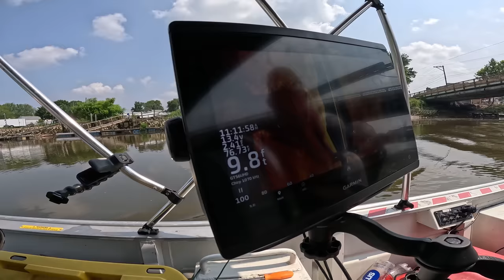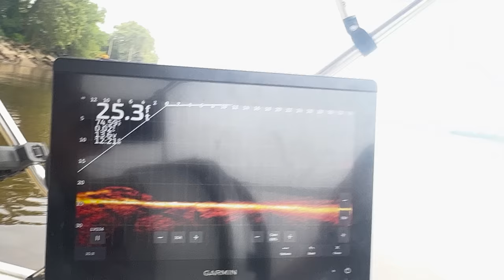5 Years MISSING | Multiple Strange Vehicles FOUND In Delaware River!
We searched the Delaware River for Jason Hoffman missing over 5 years last seen driving a 2006 Mini Cooper January 13, 2018. We ran sonar and located several strange vehicle underwater one which we believe to be a dump truck!

Follow    @exploringwithnug
Follow our team channel  @wreckedandrecovered